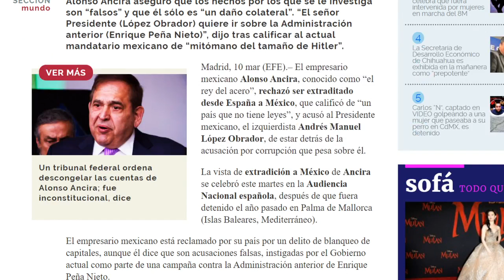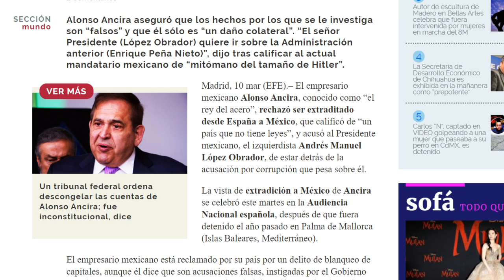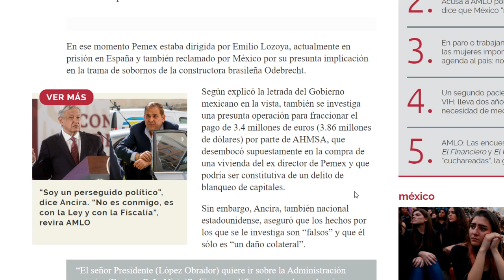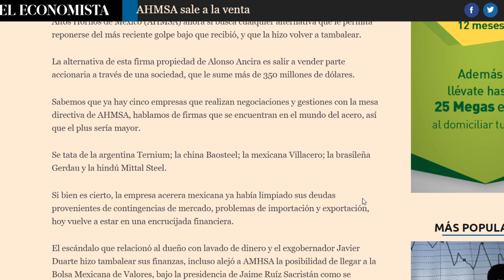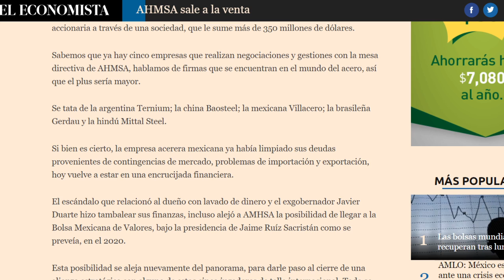INCREÍBLE, EL DUEÑO DE AHMSA PIDE AYUDA A PEÑA Y SALINAS, AMLO NO ESPERABA ESTO.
Alonso Ancira será extraditado a México, pero se niega, no hay justicia con AMLO y pide ayuda a Salinas y Peña, aquí te explico todo.